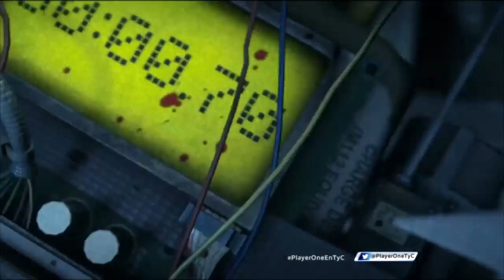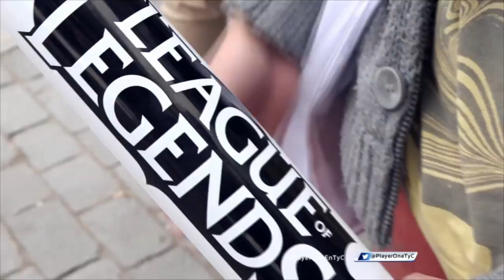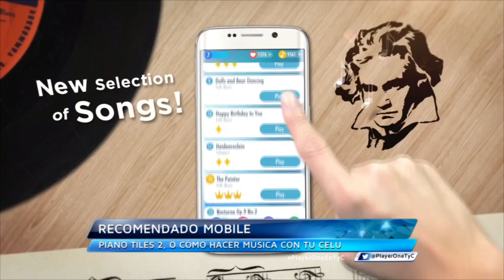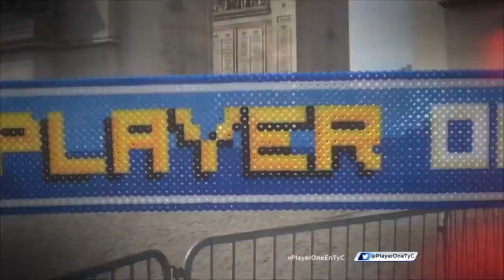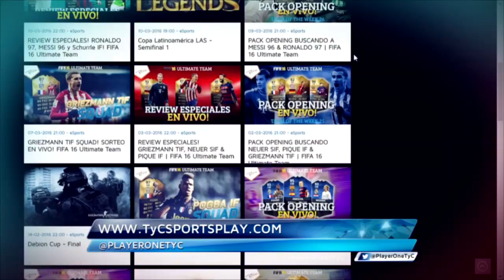Player One, donde el gaming es deporte - PlayerOneEnTyC - PGM 2